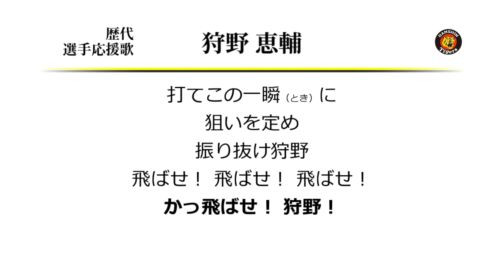阪神タイガース 狩野恵輔 応援歌 [MIDI]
（訂正 : 0:15​～の使用歴について、正しくは'17まで使用されています。

阪神狩野の応援歌です。かりのではなくかのう。
どうにもライバルの壁が高すぎたようにも思えてならないですが、
その間隙を突くように、わずか1年でも正捕手級の働きを見せられたのは、
逆によくやったと言うべきなのでしょうか。